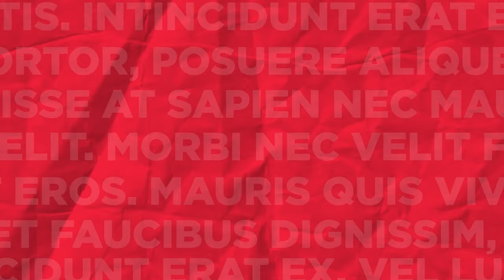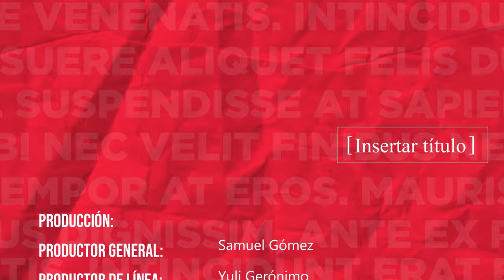Insertar Título - Sexualidad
¡Bienvenidos a Insertar Título!
¿Qué mitos son comunes en torno a la sexualidad? ¿Haz tenido dudas sobre la sexualidad? ¿Porqué es considerado controversial este tema?

Quédate en este episodio especial donde exploramos el mundo de la sexualidad con el Dr. Henry Barrios que nos visita desde Estados Unidos. En esta conversación sin tabúes, el Dr. Barrios nos guía a través de los aspectos clave de la sexualidad, desde la educación sexual hasta las relaciones sanas y el bienestar emocional. Descubre consejos prácticos, mitos comunes desmentidos y reflexiones profundas sobre cómo navegar por esta parte fundamental de nuestras vidas.  ¡Prepárate para despejar dudas y descubrir más sobre ti mismo y tus relaciones en este episodio.